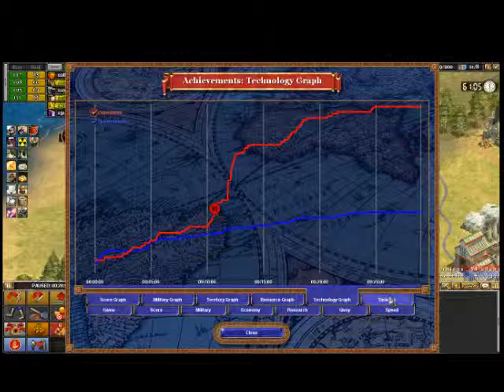Rise of Nations, Conquer the World: Episode 14 - Revenge for our countrymen in a parallel universe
Yep, really slow on the uptake on this one; I'm the Inca... ... ... Invading Spain! Oh the poetic justice! However, if your waiting for me to mention something about this in the commentary, it'll have to wait until next video...

This one was surprisingly easy considering Spain was still sitting on a Size 6 Territory, which is why it fits nicely into a single episode

One question though; how exactly does a fireship sink a dreadnought?